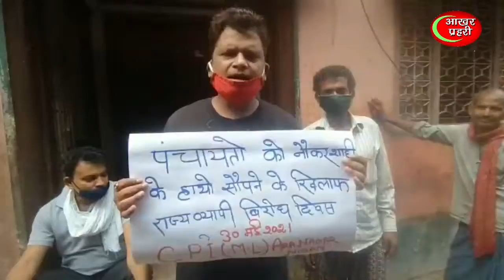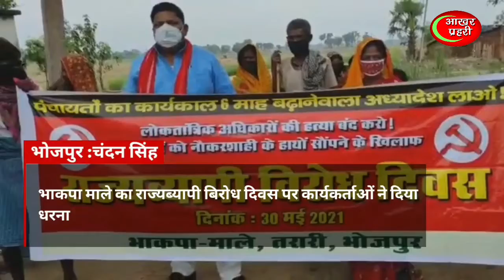भाकपा माले कार्यकर्ताओ ने छह माह पंचायत अधिकार बढ़ाने को लेकर किया प्रदर्शन,15 जून को ख़त्म हो जायेगा